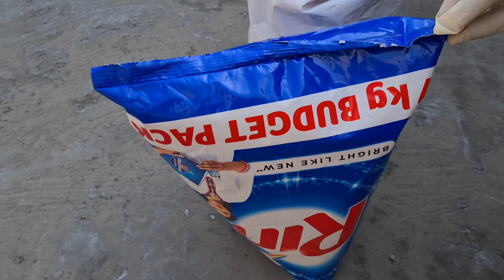ग्रो बैग कैसे बनाए | how to make grow bag | plastic grow bag diy | Home made grow bag | for garden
ग्रो बैग कैसे बनाए | how to make grow bag | plastic grow bag diy in hindi | Home made grow bag | pot
what is in a growbag
which is the best growbag
what is the cost of grow bags
are grow bags good for plants